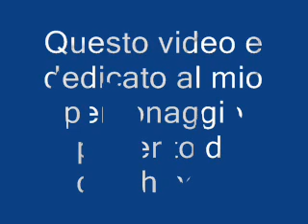video dedicato a L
Un video dedicato alla leggenda di L